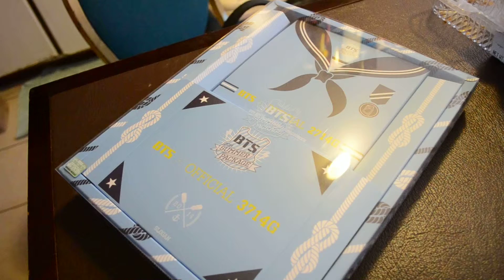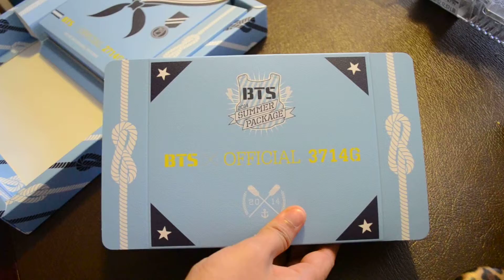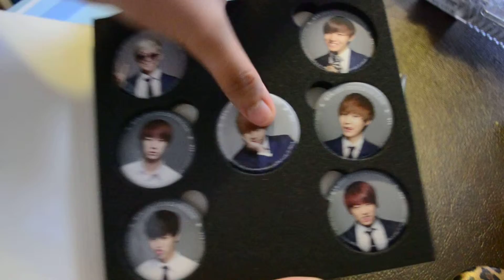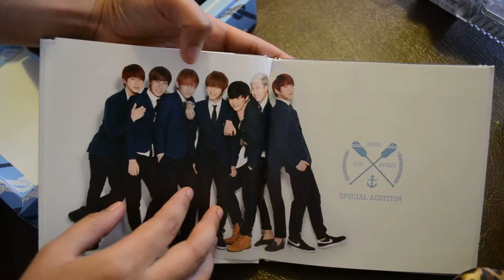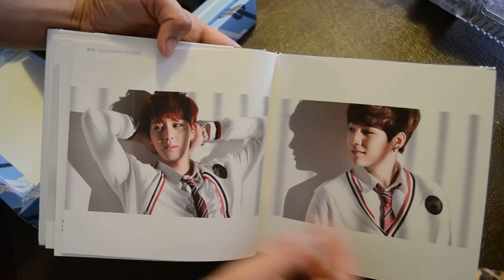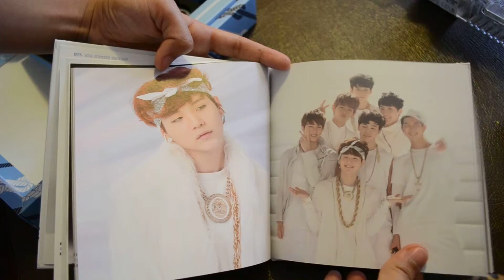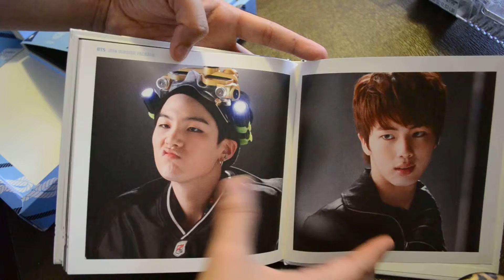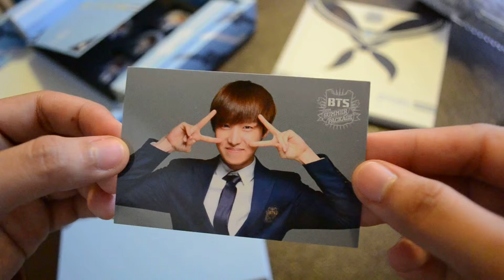BTS 2014 Summer Package Album Unboxing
I finally got to buy this!